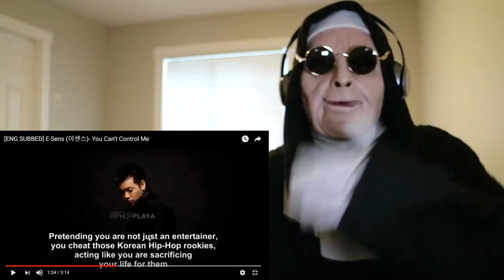E-Sens (이센스)- You Can't Control Me | REACTION!